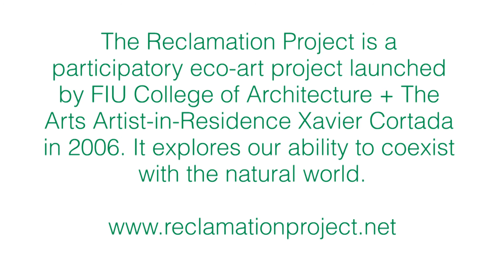Bear Cut Mangrove Collection 2012